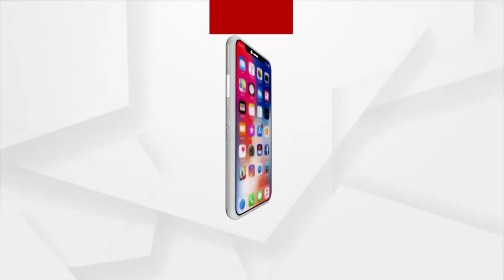ଦେଖନ୍ତୁ ମହାପଞ୍ଚାୟତ ଆଜି ରାତି ୮ ଟା ୫ରେ